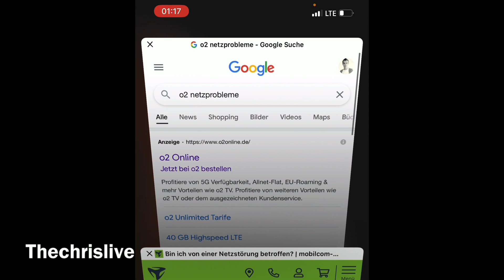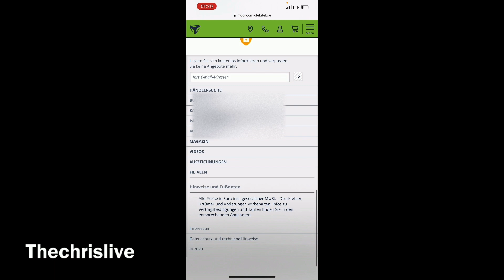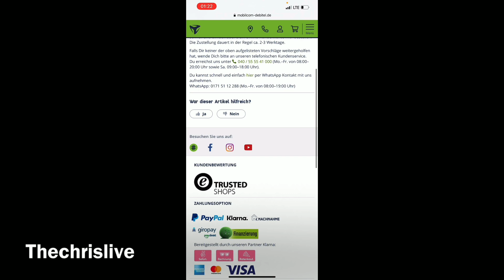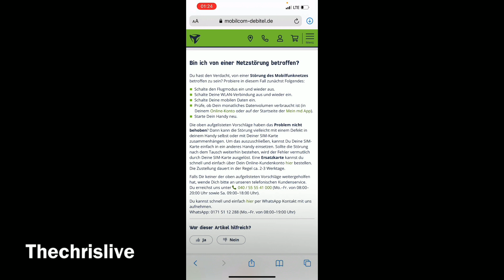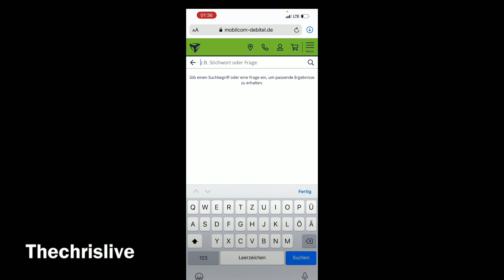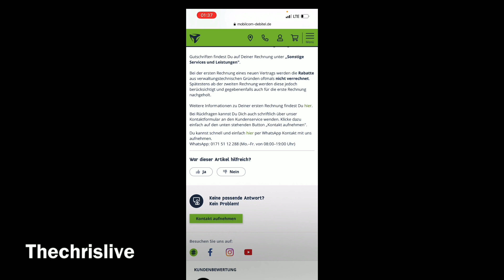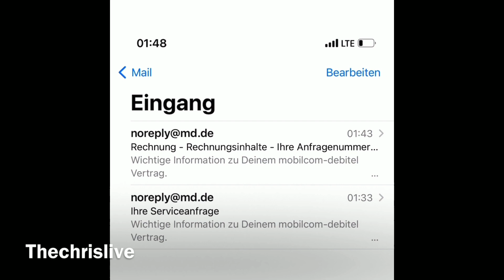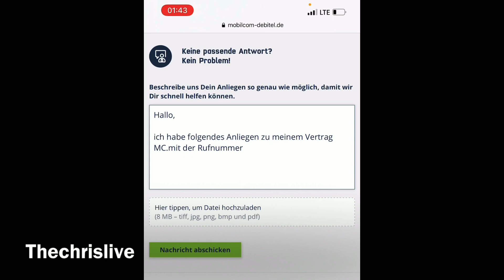Mobilcom Debitel erschwert weiter Kontaktaufnahme - So bist Du￼ Erfolgreich￼￼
Eine einfache Kontaktaufnahme über ein Kontaktformular ist bei Mobilcom debitel nicht möglich, stattdessen muss man sich mühsam durch verschiedene Themen durch klicken, verschiedene Themen verschiedene Kontaktmöglichkeiten, ich zeige euch allerdings wir schnell und unkompliziert und vor allem zielgerichtet Kontakt aufnehmen könnt.
 ➡️ Direkt zur Lösung 07:46

 🔥Der Aktionscode für Bis zu 40 € Startguthaben:
‼️ 24YUWBUV8BIF1G27 ‼️ 💳